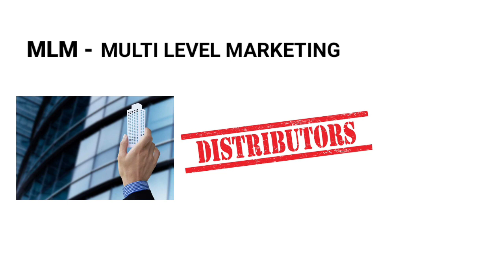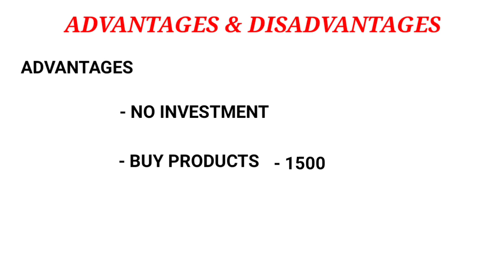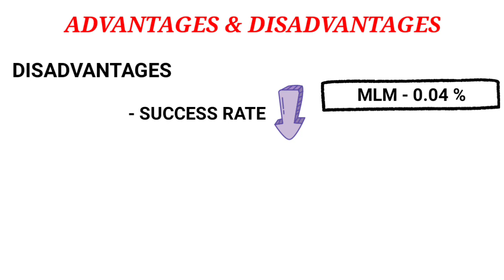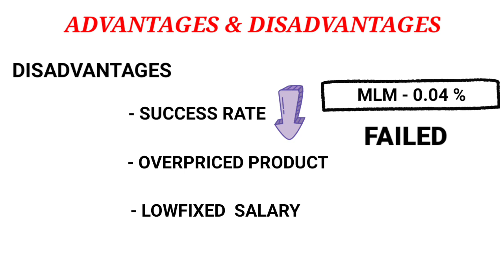VESTIGE BUSINESS EXPLAINED IN TAMIL I WHAT IS VESTIGE BUSINESS IN TAMIL l NG Tamil